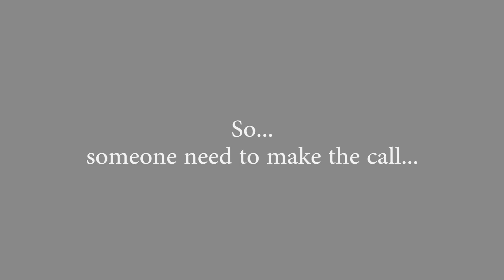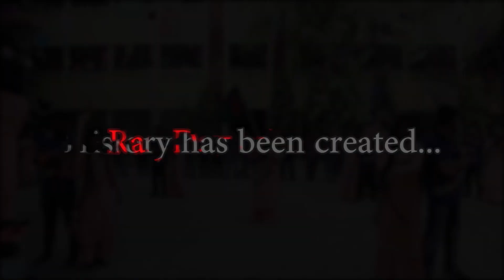Flash Mob Teaser | Geo-10 | Rag Day 2018 | Geography & Environment | Jagannath University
Flash Mob Teaser
10th Batch | Rag Day 2018
Geography & Environment, Jagannath University